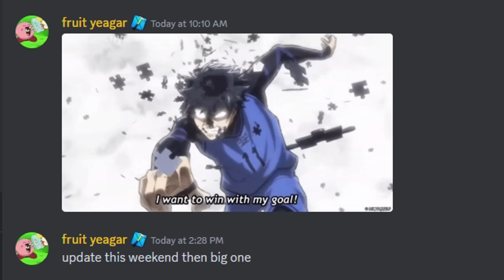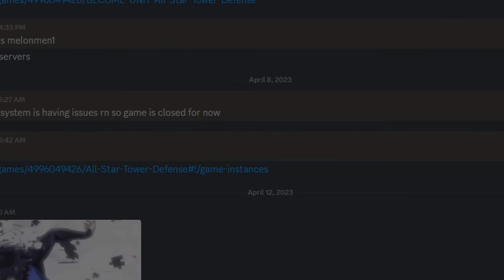Roblox: All Star Tower Defense 🔥 สปอยตัวใหม่ที่จะมา สไตรเกอร์ของญี่ปุ่นกำลังมา!? (อัพเดท Blue Lock?)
Timestamps: